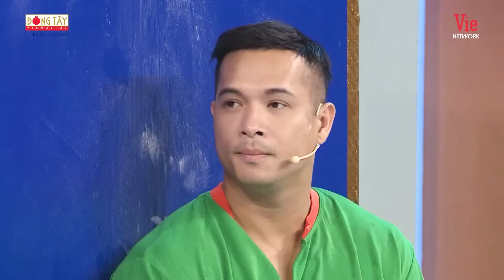HẬU TRƯỜNG 7 NỤ | Tiến Luật bị phạt còn chưa đủ, lỡ rửa mặt bằng nước bẩn rồi muộn màng nhận ra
7 Nụ Cười Xuân - chương trình giải trí tạp kỹ được cầm trịch bởi MC Trường Giang và dàn nghệ sĩ lầy lội: Trương Thế Vinh, Lâm Vỹ Dạ, Ninh Dương Lan Ngọc, Thuý Ngân, Tiến Luật. 7 Nụ Cười Xuân với những tiết mục kịch tình huống, những trận đấu khẩu nảy lửa về các vấn đề vẫn diễn ra hàng ngày trong cuộc sống. Bên cạnh đó, series đặc biệt “Cà Phê Rất Ổn Quán” cũng là một món quà xuân tươi mới mà chương trình gửi tặng đến khán giả truyền hình.